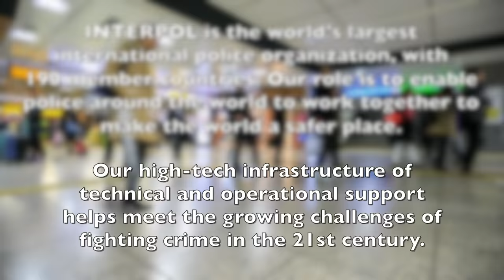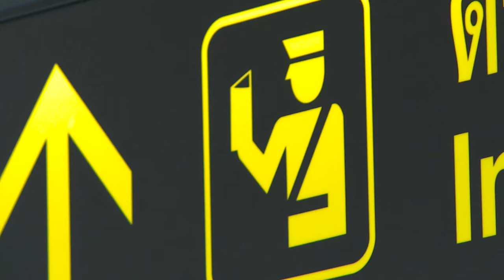INTERPOL Innovative Police Capabilities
All 190 INTERPOL member countries are connected through a secure communications system known as I-24/7. This gives police real-time access to criminal databases containing millions of records. Our unique system of Notices is used to alert member countries to fugitives, dangerous criminals, missing persons or weapons threats.

We can deploy specialized response teams to the scene of a serious crime or disaster or to assist with security preparations for a major international event.

Forensic experts provide targeted support to member countries in the areas of fingerprint, DNA analysis and Disaster Victim Identification. Criminal intelligence analysts monitor and analyse information related to specific areas of crime and criminal organizations, and inform member countries about evolving trends and patterns.

We are committed to building the capacity of police around the world through training sessions and our online learning centre. Our training portfolio ranges from practical courses in specific crime areas and investigative techniques for frontline officers, to high-level management programmes for senior police staff.